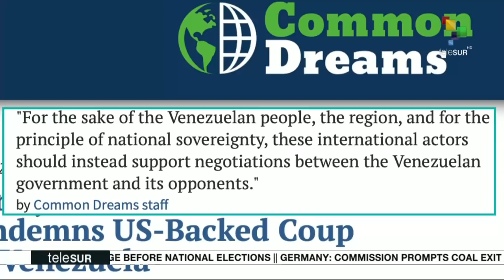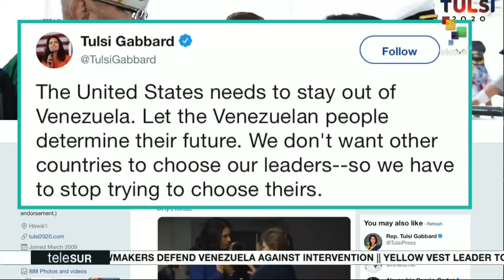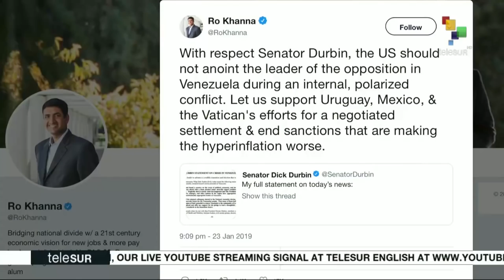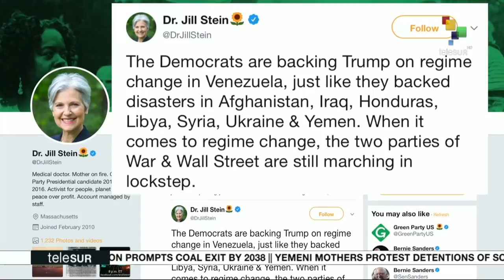Interviews Washington DC: Eugene Puryear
On today's From Washington, Jorge Gestoso talks with Eugene Puryear, author, activist and organizer with the ANSWER coalition, about the United States and the Coup in Venezuela.